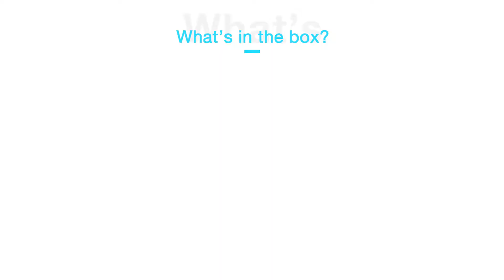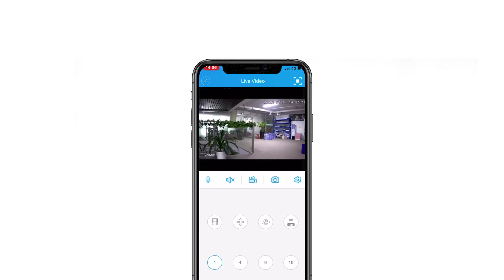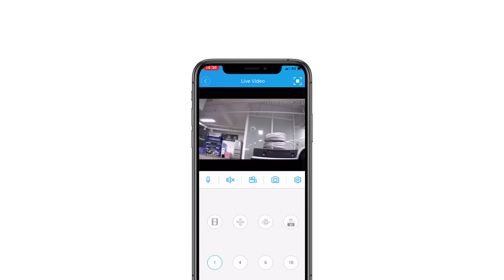Toguard W204 Home Security Camera System 4pcs 1080P Cameras 8CH DVR Outdoor Waterproof Wired CCTV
TOGUARD Home Security Camera System 4pcs 1080P Cameras 8CH DVR Outdoor Waterproof Wired CCTV Surveillance Cameras with IR Night Vision, Motion Alert, Remote Access, 7x24 REC, 1TB Hard Drive

Now this product is on sale, if you like, you can click on our official website to buy
8 Channel DVR + 4 1080P Surveillance Cameras
Power supply: 12V/4A
Channel: Supports 8 cameras
Hard Drive: 1TB
USB port: 2* USB 2.0 ports
Video input: Supports AHD, TVI HD video input
Output: Supports VGA, HDMI full HD output simultaneously
Dustproof and Waterproof: IP66
Working Temperature: -13°F~122° F( -25° C ~50° C)

Motion Detection: Supports customizing Motion Detection Area
Privacy Protection: Supports setting 4 privacy zones
24/7 Recording: Supports continuous looping recording
Video Play: Supports remote & local viewing or playback
Remote Access: iOS/Android Phone, iPad, Windows/Mac PC